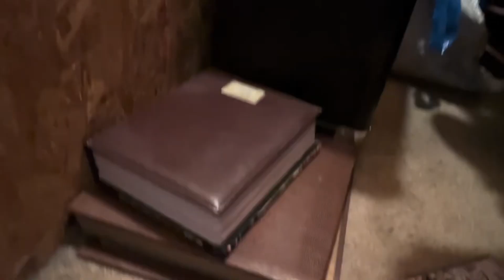hjasprr did stuff ig with his clone